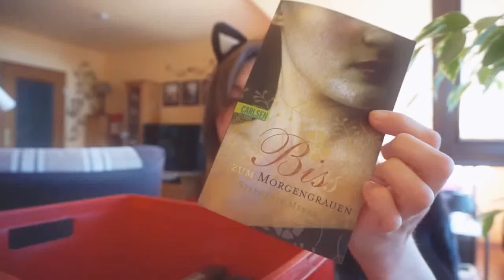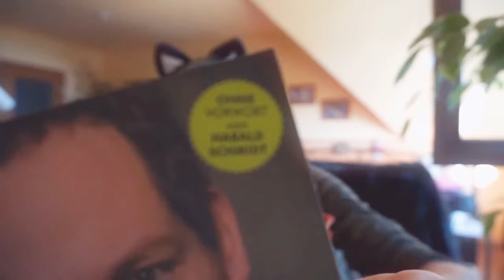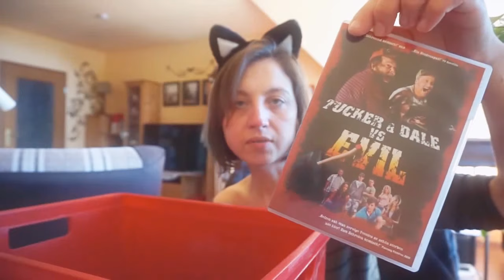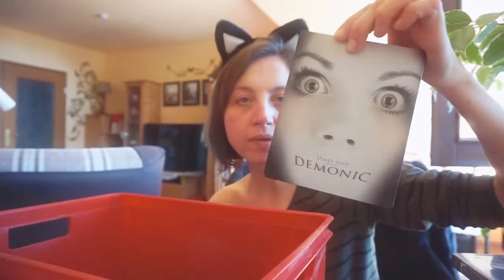AusMisting HAUL ,die Dritte...😊 (Werbung?)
... wie gesagt...Alles muss raus !

Werbung enthalten!
Die in diesem Video gezeigten Produkte ,sind  in den genannten Geschäften erworben und von mir bezahlt !